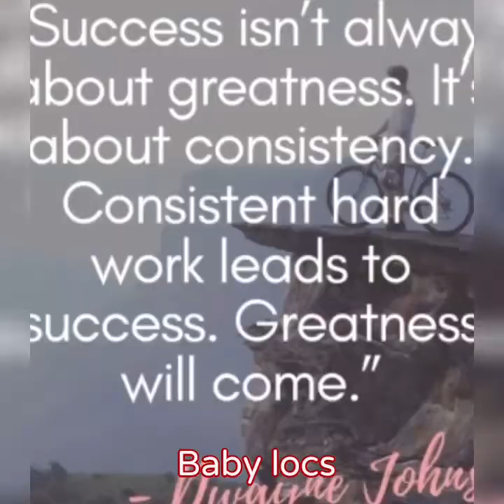Loc Journey - 6 Months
Music Intro Credit:
The As One Collective band

Watch the next video, it shows a timeline from me starting my locs to how you see it now!

Following me:-
LinkedIn: Sandra Joseph CertEd

My Businesses;
Club Ladyday Q.U.E.E.N.S Ltd
LOVE 💜PEACE ✌🏽BLESSINGS 🙏🏽 ASÈ